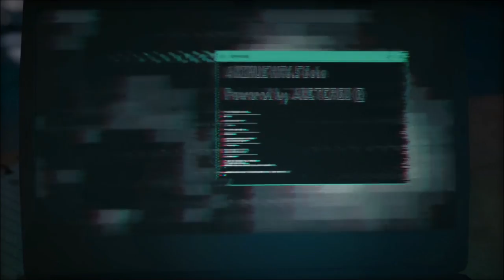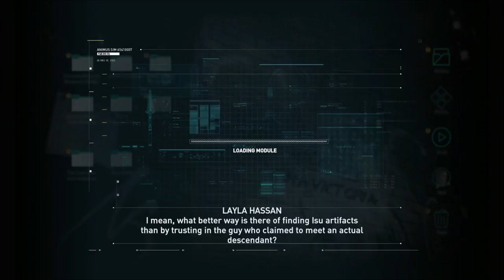ASSASSIN'S CREED ODYSSEY Playthrough #1 | Πρώτη φορά βλέπω τόσο επικό Tutorial!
Σήμερα επιστρέφουμε σιγά σιγά στο κόσμο του Assasin's Creed μέσα από αυτό το έπος!